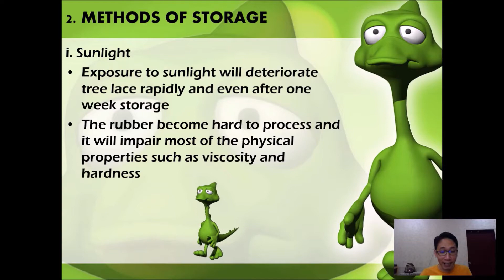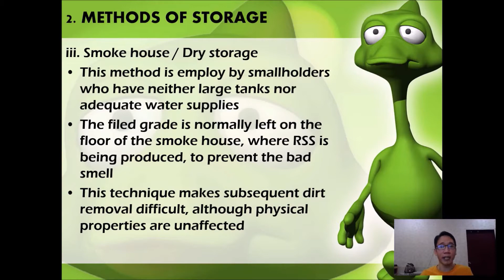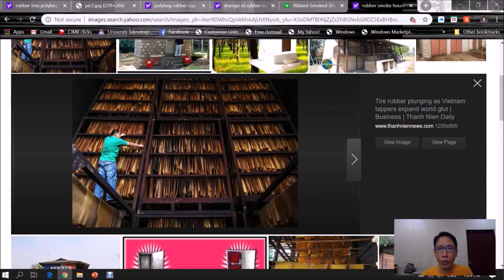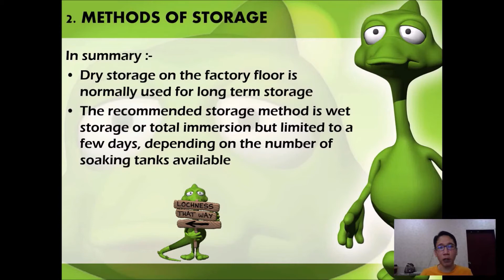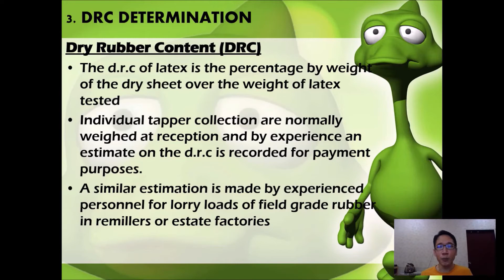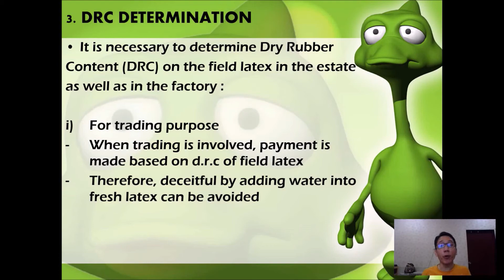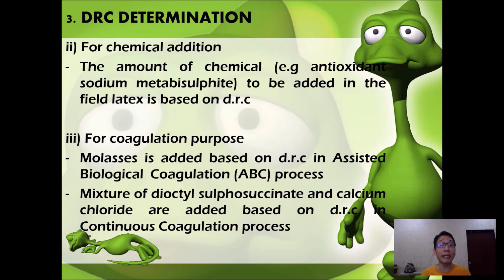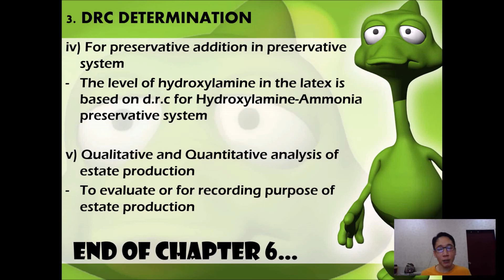Chapter6 (Part3) PST104 - Field Grade Materials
1. Field Grade Collection & Reception
 2. Methods of Storage
 3. Dry Rubber Content (DRC) Determination